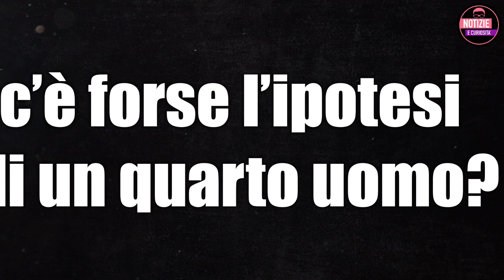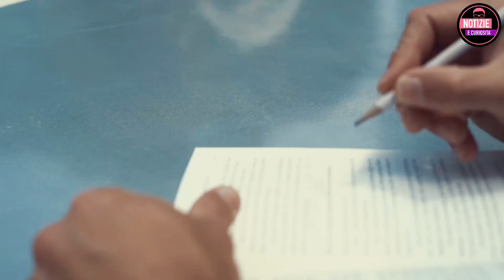Liliana Resinovich, SPUNTA UN NUOVA IPOTESI, l'amico e il marito parlano dopo i risultati del DNA